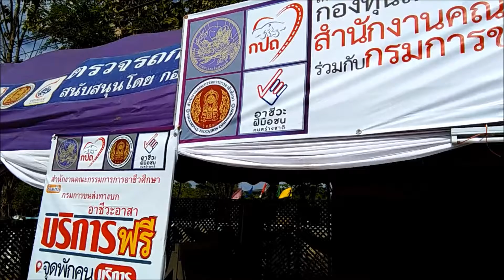บึงเค็ง บึงโขงหลง พระธาตุไตรภูมิ เวิร์คช็อป4.0รร.หนองหิ้งร.ร.บึงโขงหลงร.ร.เซกา อาชีวะอาสา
บึงเค็ง บึงโขงหลง พระธาตุไตรภูมิ เวิร์คช็อป 4,0 ฟัง พูด อ่าน เขียน ภาษาอังกฤษ การพัฒนากระบวนการคิด และ วัฒนธรรมทั่วโลก ให้นักเรียน ร.ร.หนองหิ้งพิทยา ร.ร.บึงโขงหลงพิทยาคม และร.ร.เซกา . โดยไม่รับค่าตอบแทน ใช้บริการอาชีวะอาสา จากวิทยาลัยอาชีพเซกา เป่าใส้กรองรถมอเตอร์ไซด์คู่ชีพ ต้องชื่นชม เป็นโครงการที่ดีมีประโยชน์